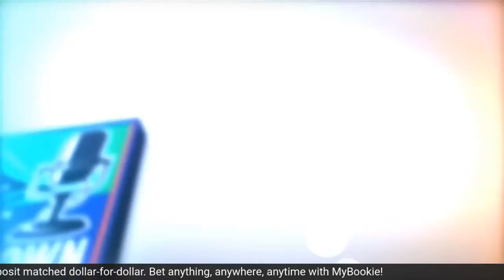Gators Breakdown: Mullen's staff changes a head start for the future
Some may wonder why the moves to fire defensive coordinator, Todd Grantham, and offensive line coach, John Hevesy, weren't made sooner by Florida head coach Dan Mullen. After Florida's performance vs South Carolina, the luxury of waiting until season's end was no longer there.

David Waters and Will Miles discuss Mullen's comments on letting go of Grantham and Hevesy and what it means for the rest of the season.

Commit to The Gator Collective and create opportunities for student-athletes earn compensation for the name, image, and likeness. Want to help the Gators in recruiting? It can start here!

Gators Breakdown receives a commission on donations made by our listeners to the Gator Collective.

Photo credit: Tim Casey/UAA Communications